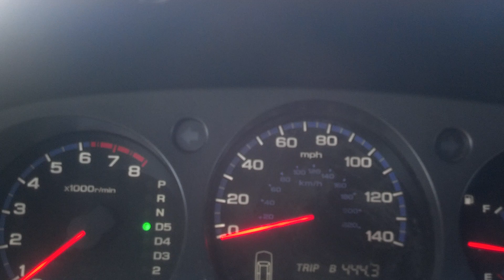2004 Acura Mdx speed up